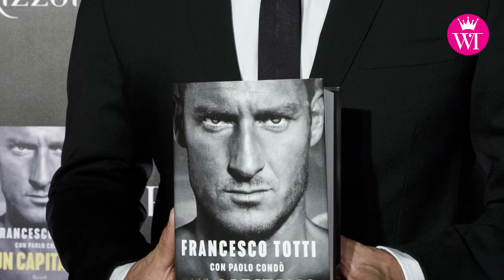Ilary&Totti, la tv è vostra!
Settimana di fuoco in casa Totti: Ilary parte con l'Isola dei Famosi mentre venerdì inizia la serie Tv sulla vita dell'ex capitano giallorosso!
Ce ne parla Emanuela Gentilin!